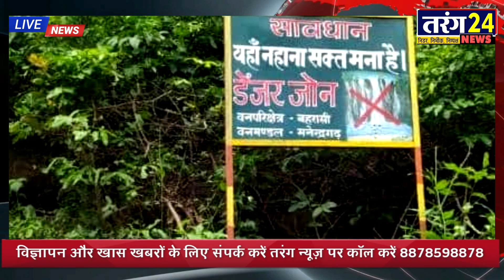सिंगरौली 6 - 6 लाशें, सिंगरौली 3 परिवार की खुशियां छत्तीसगढ़ में बदलीं मातम में , 6 लोगों की गई जान